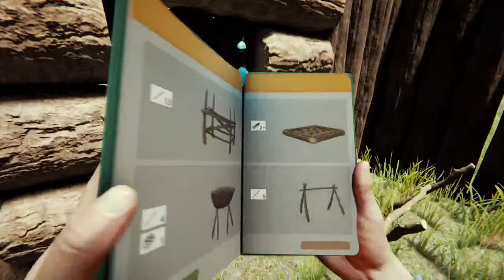I still don't have any stream music | The Forest